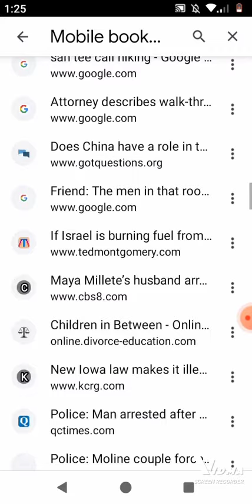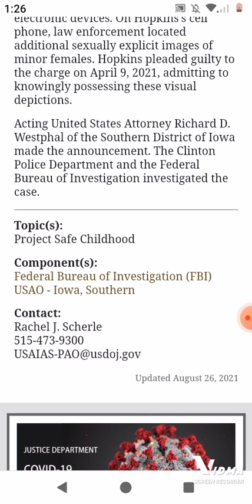CLINTON MAN / DAYTREL HOPKINS / SENTENCED TO FEDERAL PRISON FOR CHILD PORNOGRAPHY CHARGE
CLINTON IOWA